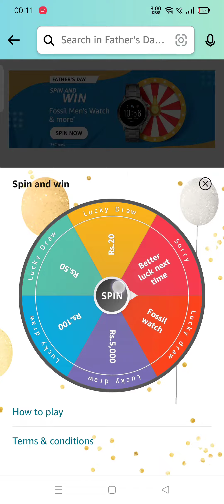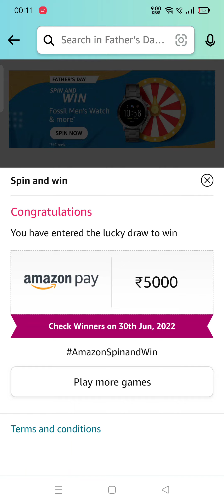When is Father's Day 2022 celebrated?